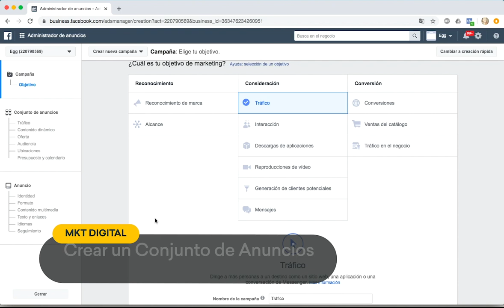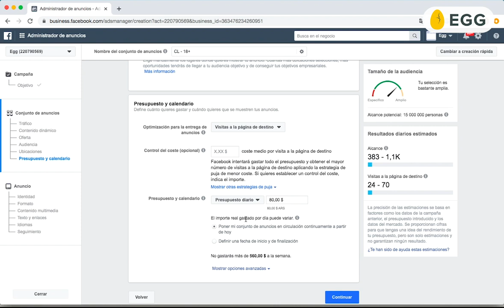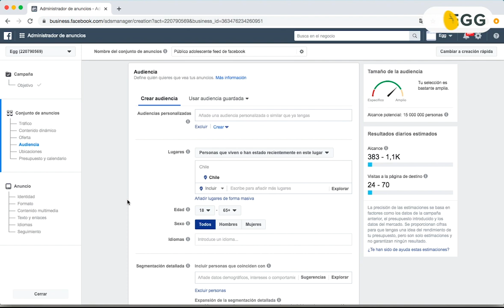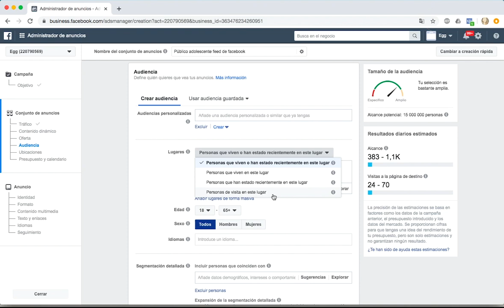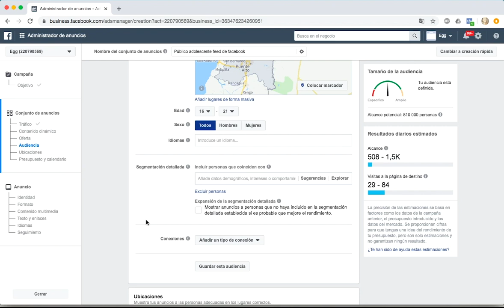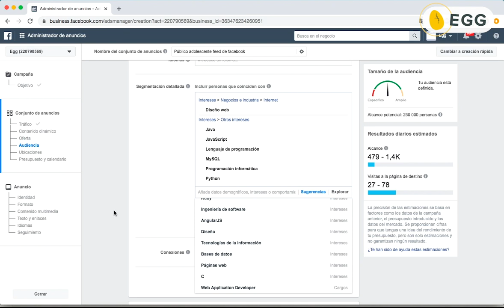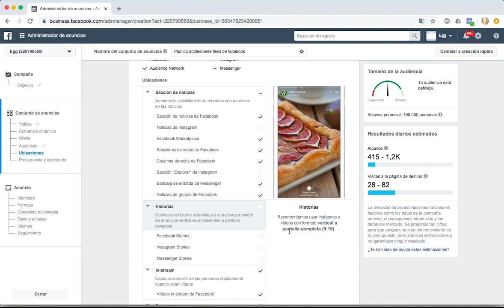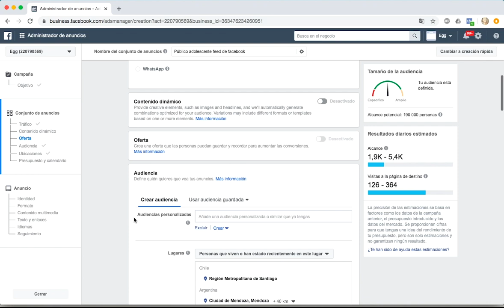Crear un conjunto de anuncios | Mkt Digital | Anuncios en Facebook e Instagram | V2 | Egg